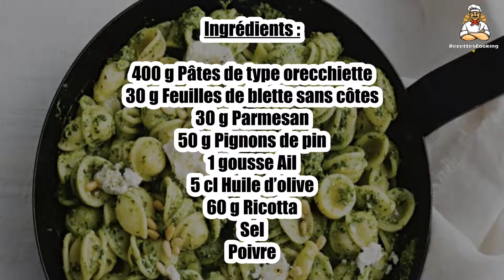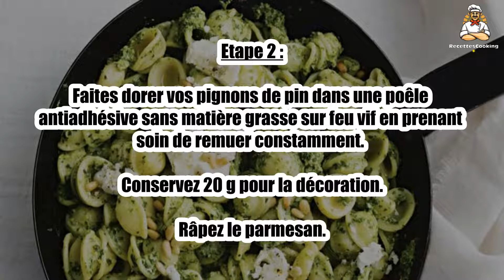Recette : Orecchiettes au pesto de blettes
Bonjour à tous, aujourd’hui recettescooking.com vous présente la recette suivante : Orecchiettes au pesto de blettes

TEMPS TOTAL : 25 min
Préparation : 15 min
Cuisson : 10 min

Ingrédients :

400 g Pâtes de type orecchiette
30 g Feuilles de blette sans côtes
30 g Parmesan
50 g Pignons de pin
1 gousse Ail
5 cl Huile d’olive
60 g Ricotta
Sel
Poivre

Etape 1 : Faites cuire vos pâtes dans une casserole remplie d’une grande quantité d’eau bouillante salée en suivant les indications mentionnées sur le paquet.

Etape 2 : Faites dorer vos pignons de pin dans une poêle antiadhésive sans matière grasse sur feu vif en prenant soin de remuer constamment.

Conservez 20 g pour la décoration.

Râpez le parmesan.

Etape 3 : Hachez grossièrement les feuilles de blettes.

Écrasez au mortier les feuilles de blette avec la gousse d’ail pelée et le gros sel.

Etape 4 : Lorsqu’elles sont réduites en purée, ajoutez 30 g de pignons de pin et écrasez de nouveau.

Versez cette pâte dans un petit bol. Ajoutez 30 g de parmesan, l’huile d’olive, du sel, du poivre et mélangez l’ensemble.

Etape 5 : Égouttez vos pâtes. Dans un saladier, mélangez-les chaudes avec votre pesto.

Répartissez vos pâtes dans des assiettes creuses.

Etape 6 : Agrémentez-le de ricotta émiettée et du reste de pignons de pin.

00:00 Recette : Orecchiettes au pesto de blettes
00:20 Informations sur le temps de cuisson
00:32 Ingrédients
00:46 Etape 1 : Orecchiettes au pesto de blettes
01:00 Etape 2 : Orecchiettes au pesto de blettes
01:16 Etape 3 : Orecchiettes au pesto de blettes
01:29 Etape 4 : Orecchiettes au pesto de blettes
01:43 Etape 5 : Orecchiettes au pesto de blettes
01:58 Etape 6 : Orecchiettes au pesto de blettes